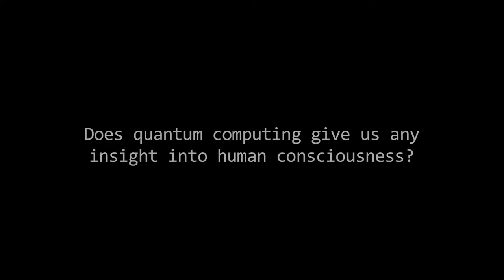Does quantum computing help us to understand consciousness? Harmut Neven, Chronicles 2